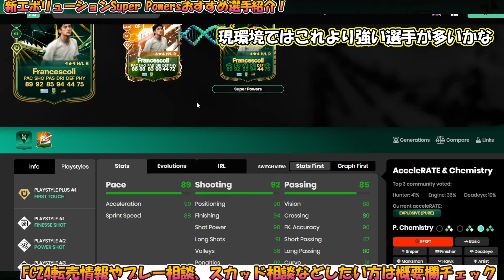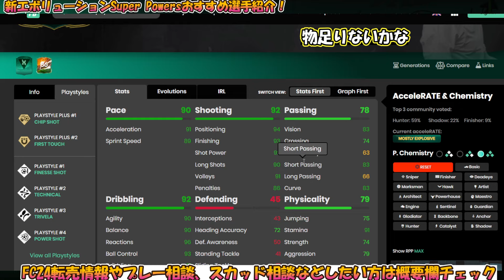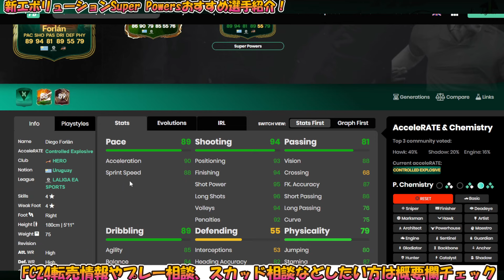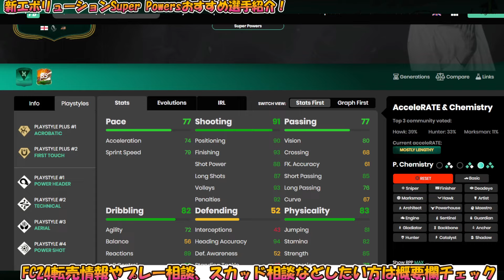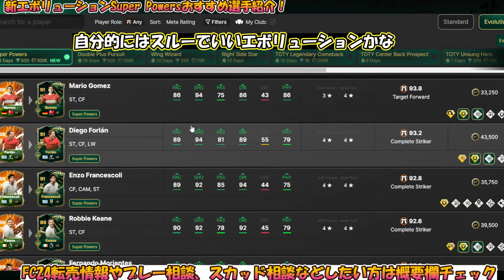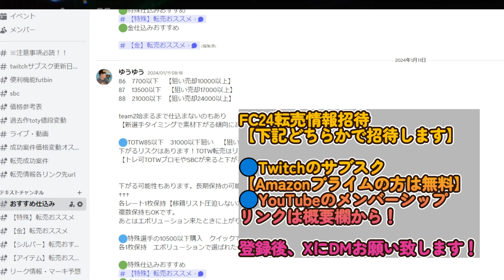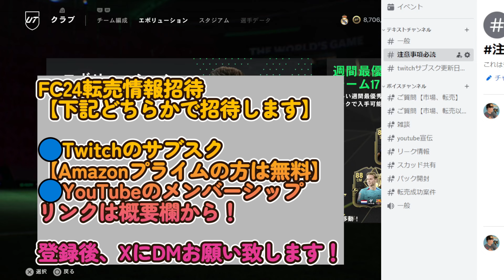新エボリューションSuper Powersおすすめ選手紹介！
🟠twitchのサブスクorYouTubeメンバーシップ加入でFC24情報のDiscord招待します！

①ゆうゆう190（190円)

メンバーシップ、サブスク特典！
●FIFA23転売おススメ選手などの共有グループメッセージ（ディスコード）
●FIFA23ライブ配信　転売関係アーカイブ
●メンバーシップ限定配信
●DM等で転売情報共有可.スカッド相談等も！
　DMはTwitterやディスコード等
●プレー相談
●毎日売れ情報などの共有（ディスコードで写真等で）

FC24：PRO OPEN北アジア予選68位
FC24：PRO OPEN北アジア予選 11月　day2敗退
FC24：PRO OPEN北アジア予選 12月　18位

2011はレート1位

2011　日本代表予選出場権獲得